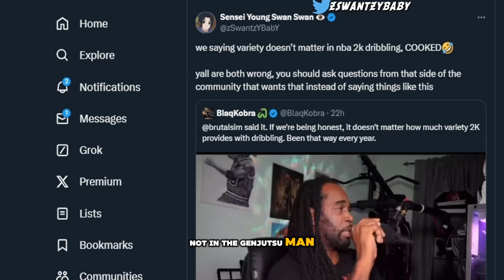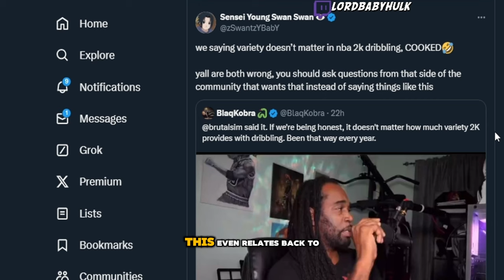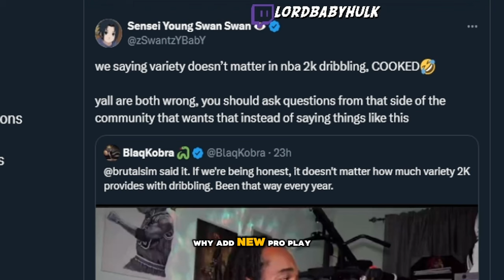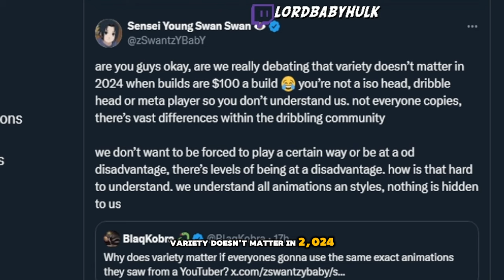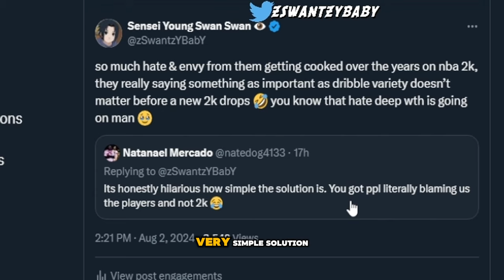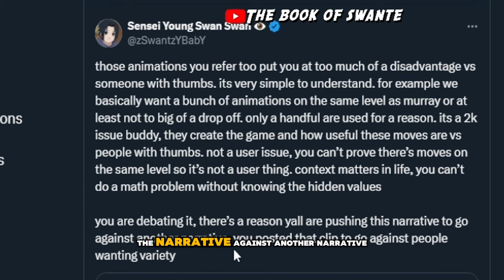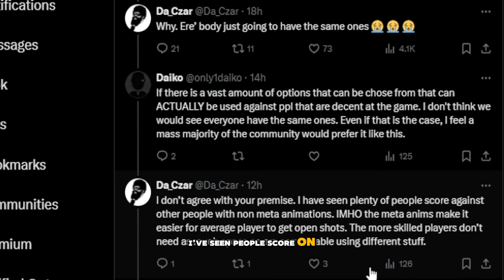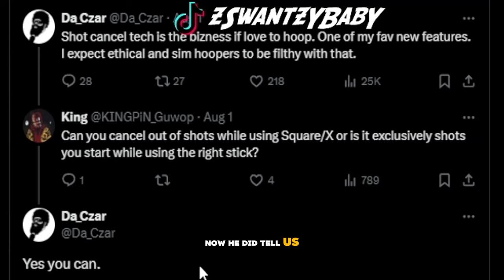NBA 2K25 MY CAREER GAMEPLAY is 100% DOOMED after 2k DEV leaked this…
The return of daczar the genjutsu simnation npc, forth nba 2k25 gameplay reveal and major gameplay changes! nba 2k25 new dribble system is ruined.. My complete unbiased review of this new nba2k25 rollout... NBA 2K25 MY CAREER GAMEPLAY is 100% DOOMED after 2k DEV leaked this…